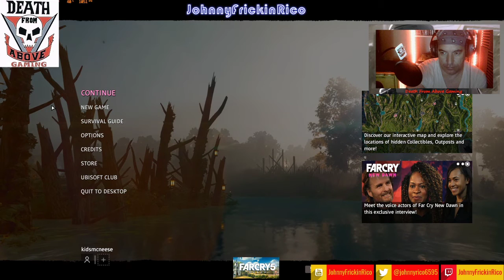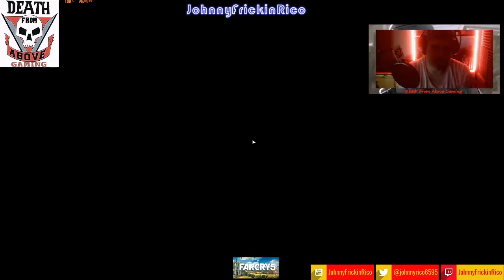Far Cry 5 New Dawn